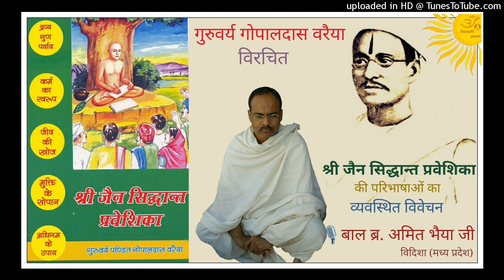028 जैन सिद्धान्त प्रवेशिका : धर्म द्रव्य का स्वरूप : प्रश्न 31 : शरीर कितने? Br. Amit Bhaiya Ji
संसारी जीवों के साथ कितने शरीर होते हैं ? एक  जीव के साथ  कम से कम और  अधिक से अधिक कितने शरीर होते हैं ? जीव की सत्ता का नाश क्यों नहीं होता है  ? धर्म द्रव्य का क्या स्वरूप है  ? क्या धर्म द्रव्य दिखाई देता है  ?

इन सभी  प्रश्नोंके उत्तर जानने के लिए सुनें।

वक्ता : बाल ब्र. पं. अमित भैया जी, विदिशा (मध्य प्रदेश)

दिनाँक : 8 मार्च, 2020 प्रातः

जैन समाज के श्रेष्ठ विद्वान, गुरुओं के गुरु, अगाध पांडित्य के धनी पंडित श्री गोपालदास जी वरैया द्वारा रचित श्री जैन सिद्धान्त प्रवेशिका की 671 परिभाषाओं का व्यवस्थित, नियमित, क्रमिक, निर्णयात्मक ज्ञान करने के लिए 16 जून, 2019 (रविवार) से श्री सीमंधर आगम जिनालय, स्टेशन मंदिर, विदिशा (मध्य प्रदेश) में सभी आयु के श्रोताओं को स्वाध्याय से जोड़ने के लिए साप्ताहिक कक्षा प्रारम्भ हुई है।

आइये हम सब भी जिज्ञासा, अनुशासन, विनय और विवेकपूर्वक इस Sunday की तत्त्वशाला (Sunday's Special Class) से जुड़ें। क्योंकि आत्मा की आराधना, जिनधर्म की प्रभावना, सर्वश्रेष्ठ कर्म है।

श्री जैन सिद्धान्त प्रवेशिका की साप्ताहिक श्रृंखला के अन्य प्रवचन इस लिंक से सुन सकते हैं :

ब्र. अमित भैया के अन्य प्रवचन सुनने के लिए यह यूट्यूब लिस्ट देखिये :

विशेष आभार : 'Sunday की तत्त्वशाला, स्वाध्याय से सुख' व्हाट्सएप ग्रुप एवं ऑडियो-प्रवचन सामग्री प्रसारित करने वाले सभी साधर्मी

'विद्यां ददाति विनयं'